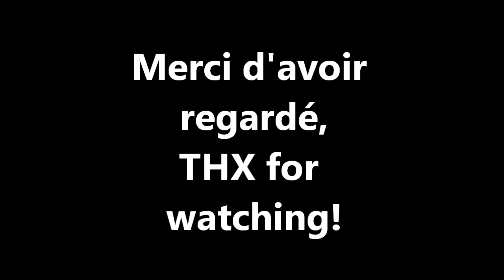Far Cry 4 - PC partie 17 [Fr]